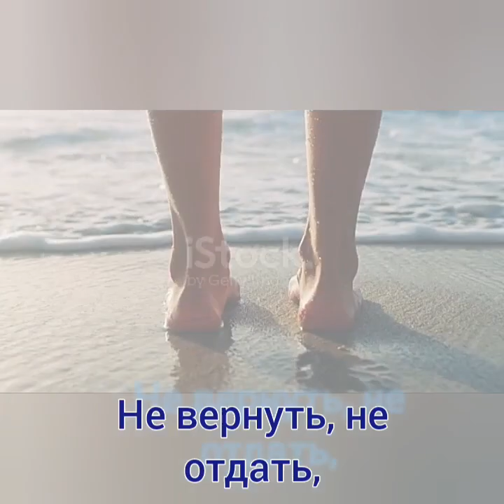Что-то внутри тебя - Муз. Виктора Хоборова, сл. Романа Асеева (Lord Kora).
Demoversia.